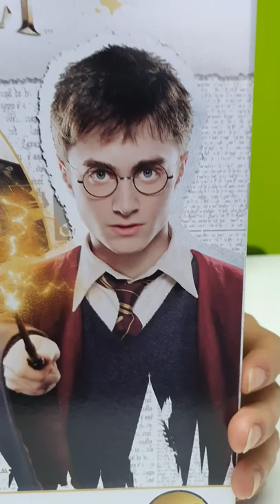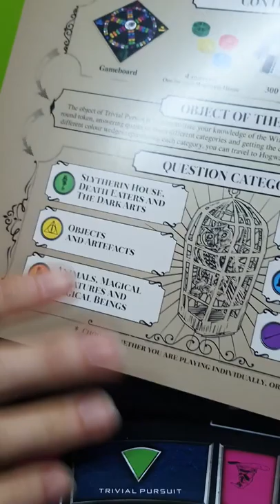Trivial Harry Potter Ultimate en Inglés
¿Eres el que más sabes de Harry Potter? ¿Te has leído todos los libros y has visto todas las pelis y te lo sabes todo? Pues ahora tienes la oportunidad de demostrarlo mientras compites con tus amigos sobre tus conocimientos de la saga de libros y pelis en este divertidísimo Trivial Pursuit edición especial del Mágico Mundo de Harry Potter. Es la edición original en inglés, así que mejorarás el idioma mientras juegas!

Se trata de una novedosa edición mejorada y ampliada de este Trivial con licencia oficial de Harry Potter. Su diseño es realmente elegante y además está muy bien pensado, con el genuino tablero del Trivial, cartas, dados y quesitos. Si tienes o has jugado al anterior Trivial de Harry Potter, no te puedes perder esta edición ampliada. Si ya era fantástica su primera edición de 600 preguntas... imagina lo que tiene que ser jugar con 1800 preguntas. El triple de diversión asegurada.

Un regalo perfecto para varias generaciones ya que se declaran incondicionales de esta saga de libros y de pelis salidas de la imaginación de la escritora británica J. K. Rowling.